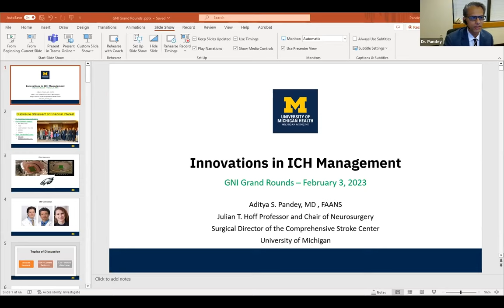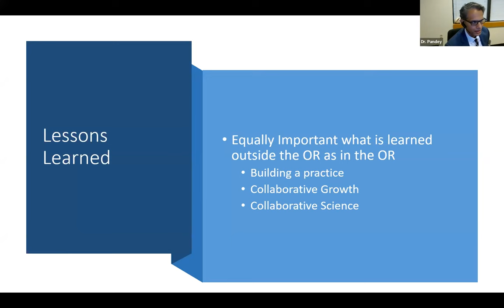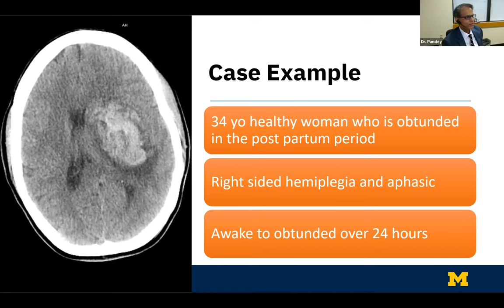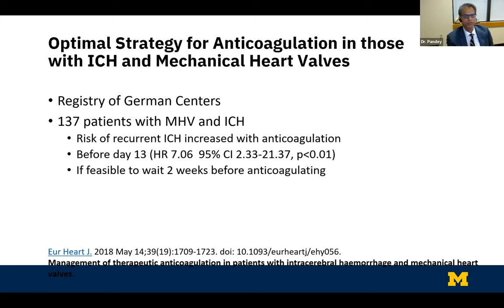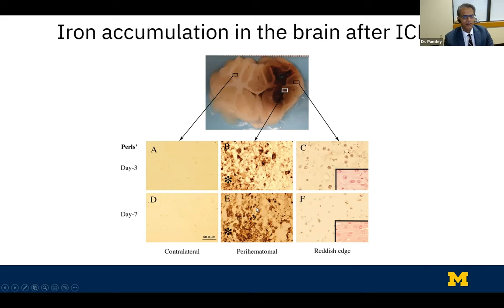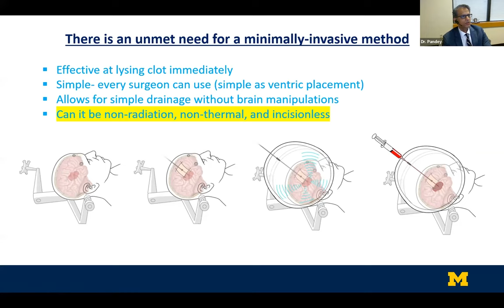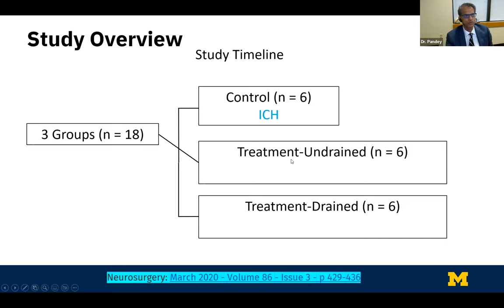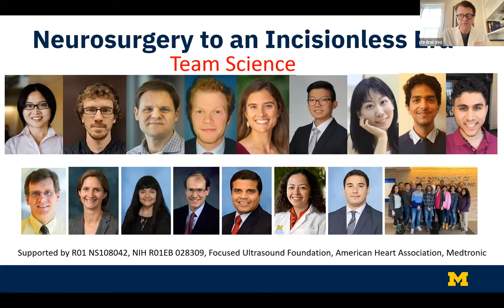GNI Grand Rounds: Innovations in Hemorrhagic Stroke Management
Friday, February 3, 2023 | 8 a.m.
Aditya Pandey, MD
University of Michigan Health - West